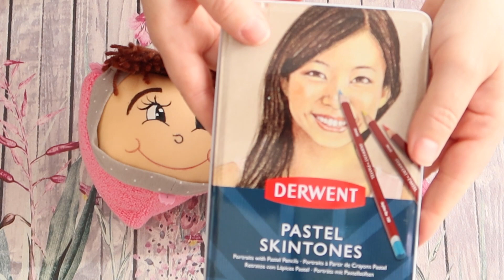MUÑECAS DECORACIÓN CUARTO DE BAÑO. PASO A PASO. PARTE 10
Video 107  ¡¡ HOLA CORAZONES  💖💖💖!!!

En este video finalizamos el proyecto. Este estilo de muñecas son ideales para regalar o para vender. Espero que os haya gustado y que os sea de ayuda este completo paso a paso. ¡¡A muñequear!!!

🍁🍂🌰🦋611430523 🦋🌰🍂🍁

¡¡Os esperamos próximamente con más y mejor!!

Un Saludo Muy Grande. 💋💋💋BESITOS. 💋💋💋

Atentamente:

Ester Pérez de RETSEDOLLS 🧵🧶🧸💖

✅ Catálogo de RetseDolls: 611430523